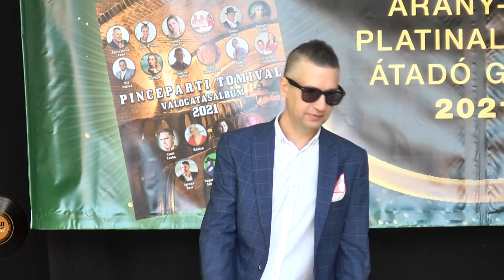Chee feat Radics Márk - Kezeket fel!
Bakelitfesztivál 2. Aranylemez díjátadó - 2021. szeptember 1.